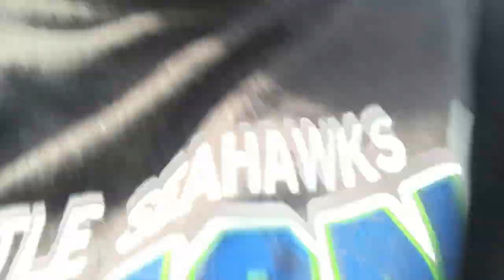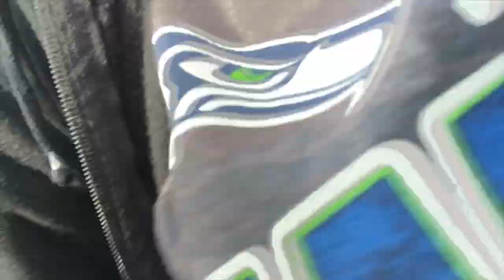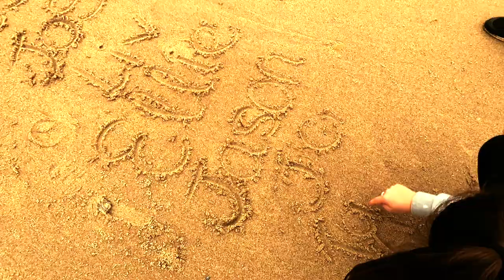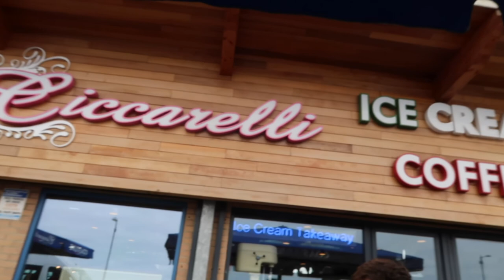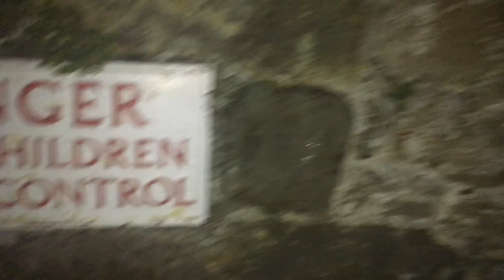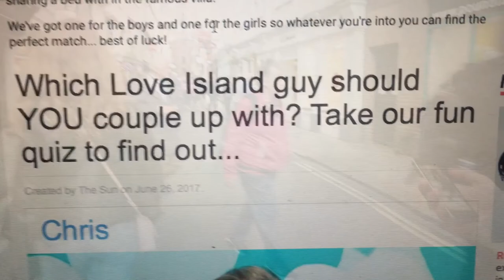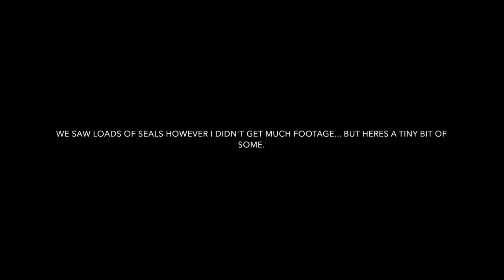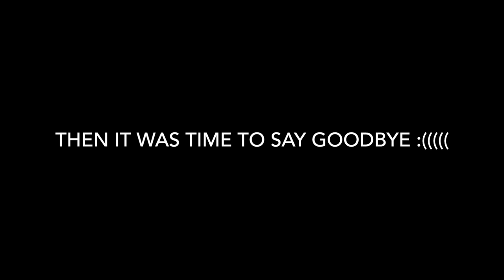DARLINGTON VLOG 2017 | Loolavlogs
Hey guys hope you enjoyed this vlog! thank you all for supporting me on all of my social medias!!  xxx
love you loads xxxx